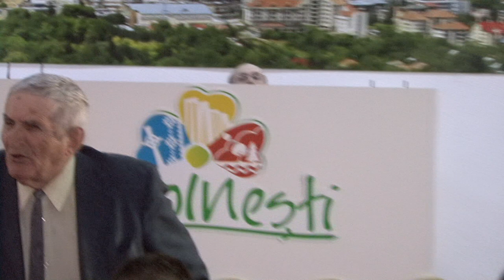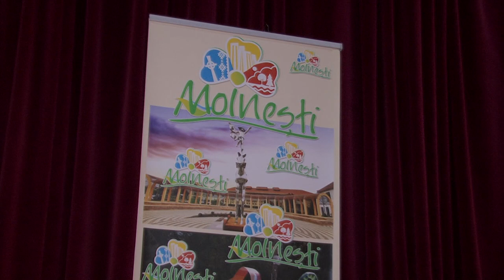LA MOINESTI Sedinta Consiliului Local din 27 apr FILMARE EXCLUSIV TV ONESTI HD 4K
LA MOINEŞTI, judeţul Bacău, Şedinţa Consiliului Local din data de  27 aprilie 2017. FILMARE EXCLUSIV TV ONEŞTI HD 4K.

Cu stimă,
echipa Exclusiv

Vizionare plăcută !